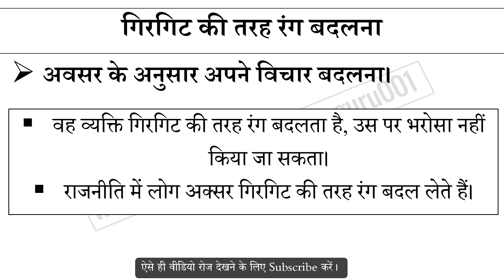गिरगिट की तरह रंग बदलना मुहावरे का अर्थ और वाक्य प्रयोग Girgit ki Tarah Rang Badalana Muhavare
गिरगिट की तरह रंग बदलना मुहावरे का अर्थ,
गिरगिट की तरह रंग बदलना मुहावरे का वाक्य प्रयोग,
गिरगिट की तरह रंग बदलना ka hindi me matlab,
गिरगिट की तरह रंग बदलना ke bare me janiya,
Hindi muhavare